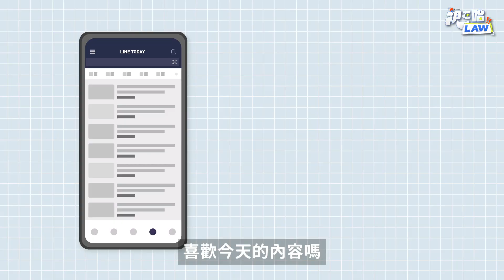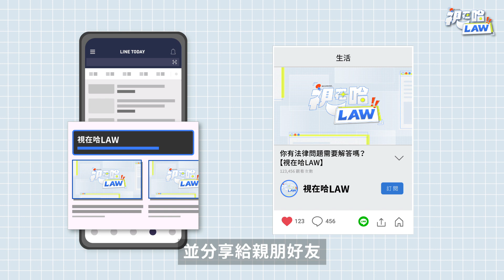樓梯間堆雜物屢勸不聽？可每次4萬罰到你嫑嫑的 | 視在哈LAW | 陳宇安律師 x LINE TODAY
本集重點：
一、樓梯間堆雜物恐被罰
二、管委會是什麼？
三、管委會的職責內容

🔎 往下滑「律師問答集」找找看你的問題有沒有被回答到